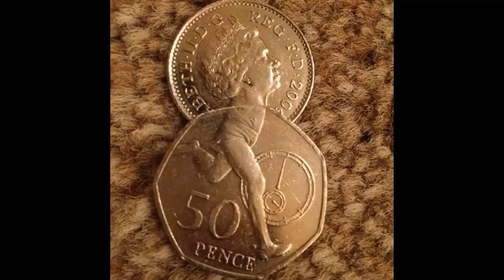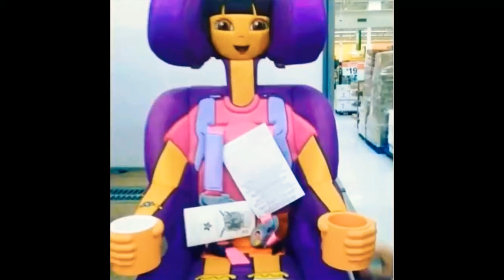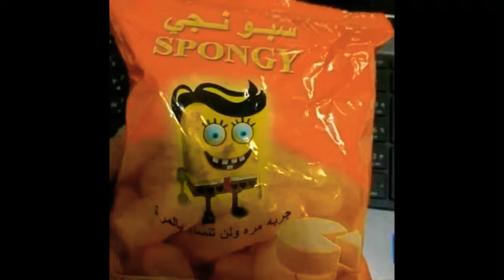Çûrßęd įmægêś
If you have an IQ lower than a pop tart and you don’t know what a cursed image is, it’s an image on the internet that people find disturbing or unsettling due to the quality, lighting or just the contents of the image itself. Enjoy these images and have fun not being able to sleep tonight.